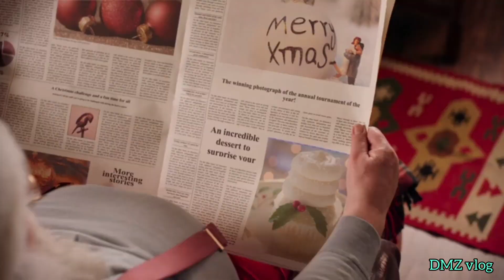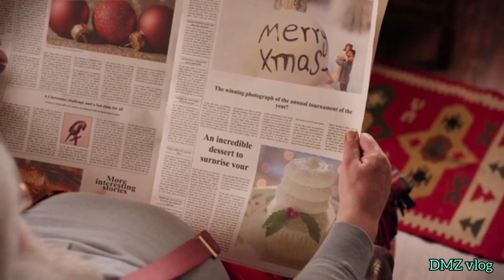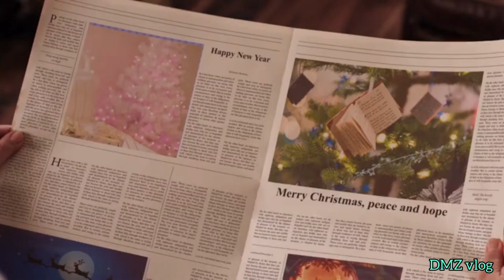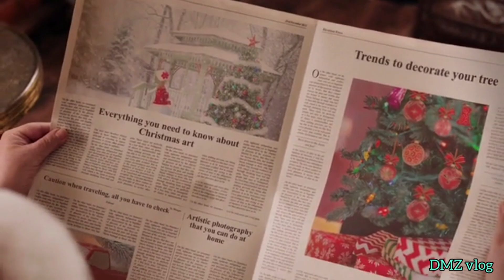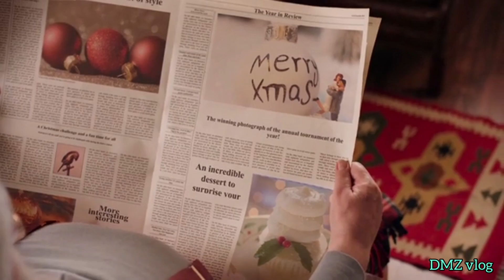Christmas Music from YouTube Audio Library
This is all about the Christmas music. I hope you like it.